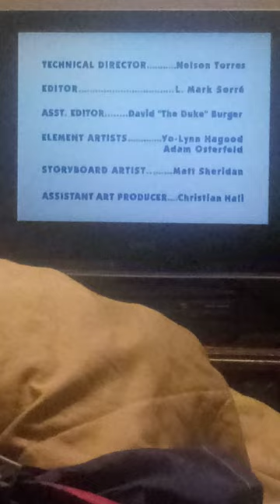A Snowy Day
Written By

Directed By
Matt Sheridan